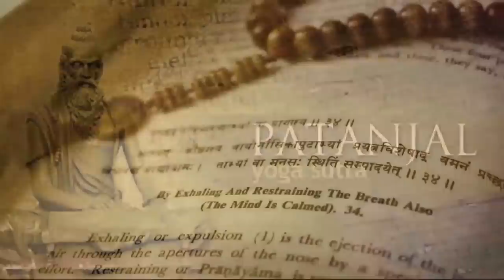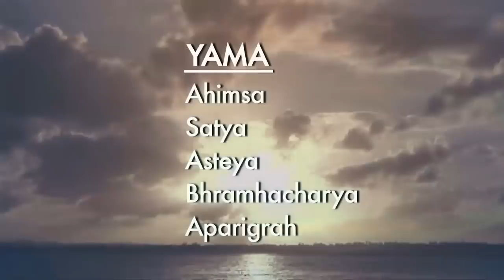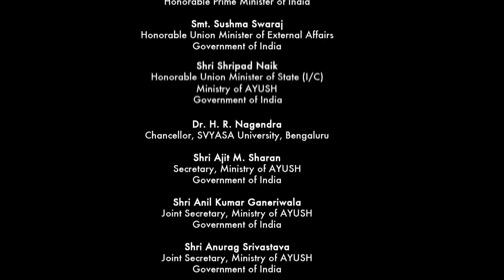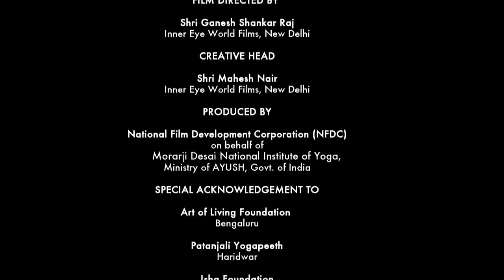Common Yoga Protocol-English (Full Version), International Day of Yoga - 2018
International Day of Yoga- 2018, Common Yoga Protocol DVD (E)